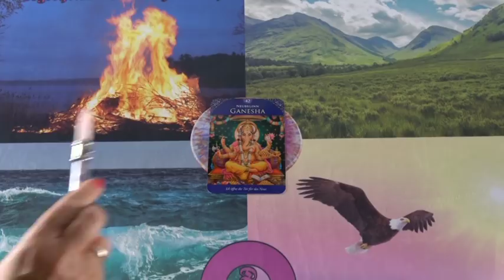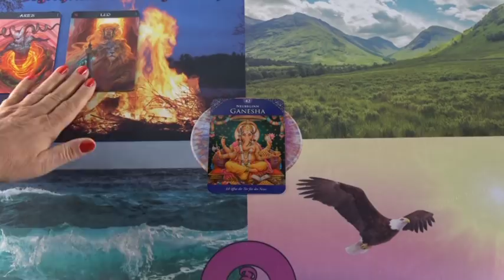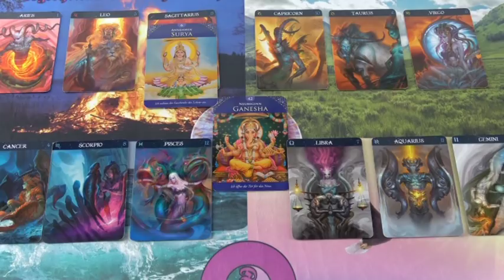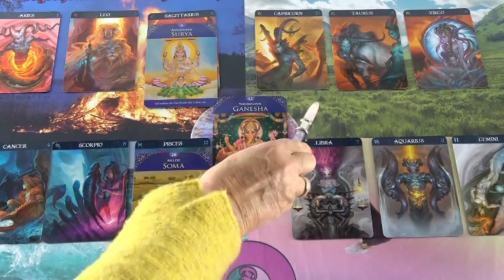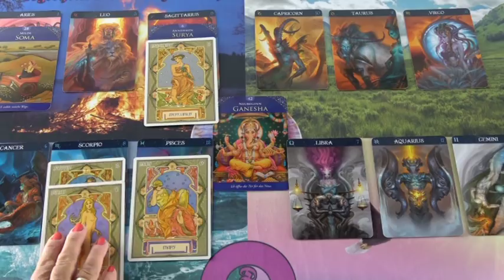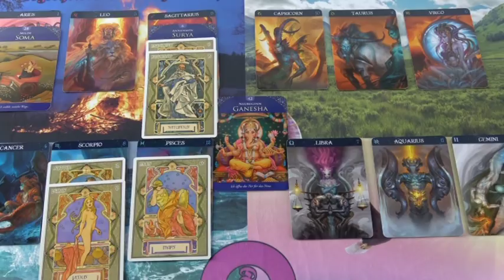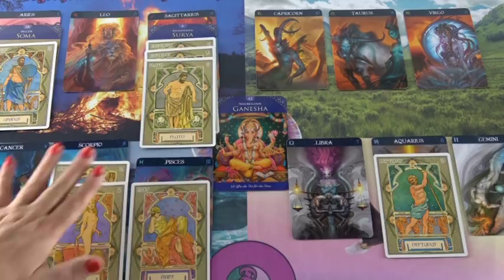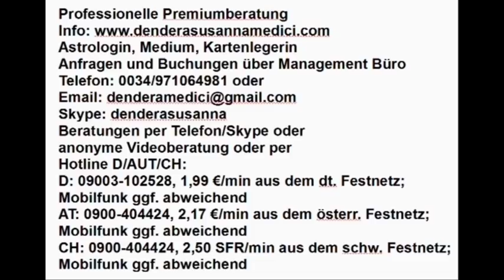Heilung in der Liebe 14.01.2019 (Montag) Vedisches Tageshoroskop